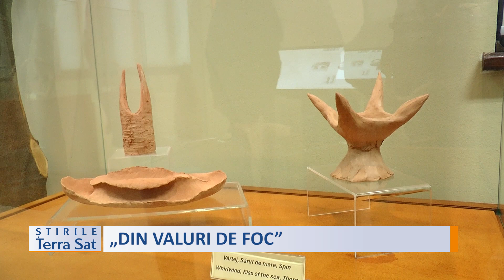„DIN VALURI DE FOC”